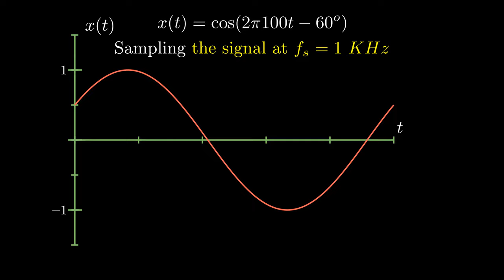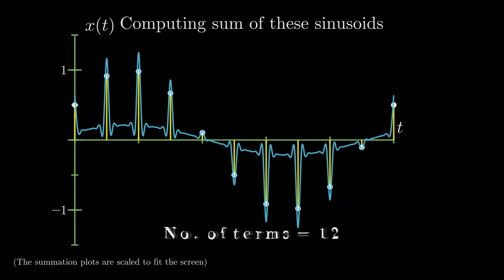Lecture3 embellishment 1